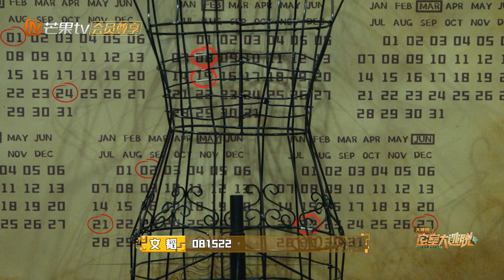火树变身火甜甜！蒲熠星文韬南北搭配解题不累！《密室大逃脱4大神版》Great Escape S4·Super Version EP1丨MangoTV